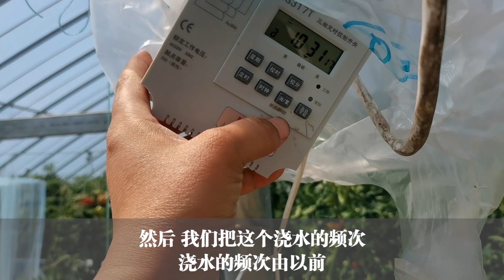只浇水不用肥料，无土栽培番茄到了后期，投入少产量高【付老师种植技术团队】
只浇水不用肥料，无土栽培番茄投入少产量高